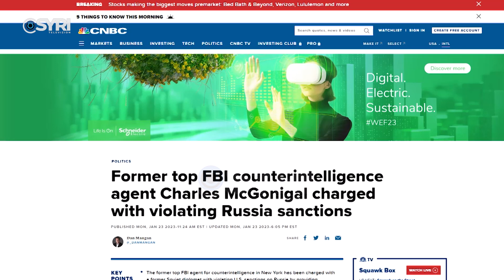Arrestimi i mikut të tij McGonigal, reagon Rama: Nuk dua të merrem me këtë çështje